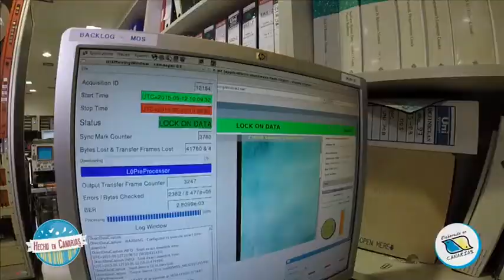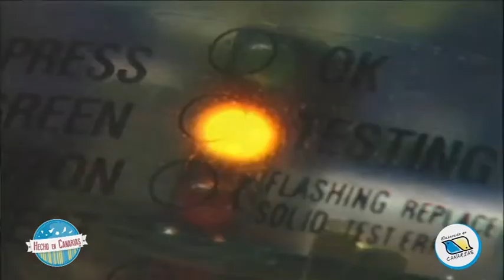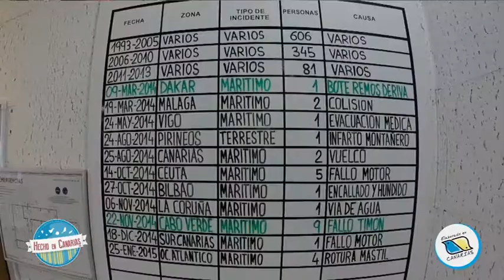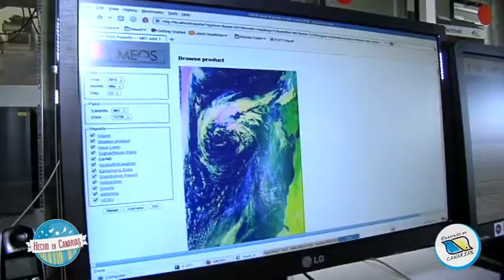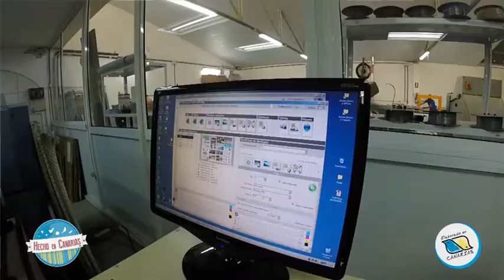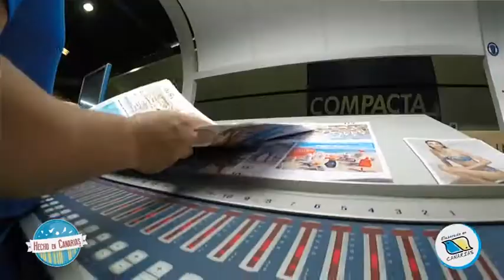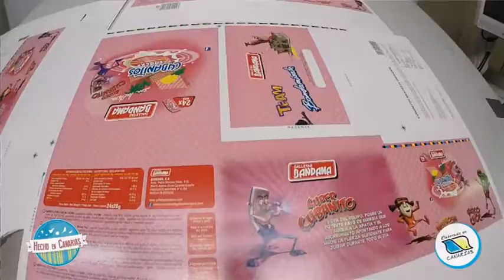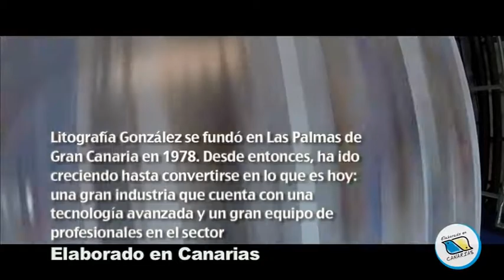18/08/15 Elaborado en Canarias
Cada semana, ‘Elaborado en Canarias’ busca responder a varias preguntas: ¿qué se fabrica en Canarias?, ¿cómo es el proceso de elaboración de los productos elaborados en las Islas?, ¿sabemos qué se crea y cómo se crea en el Archipiélago? En cada entrega, las fábricas de Canarias abren las puertas al programa para mostrar el proceso de producción de cada producto que elaboran. Durante media hora, el espacio ayuda a descubrir los secretos de aquellos objetos y productos cotidianos fabricados en Canarias.